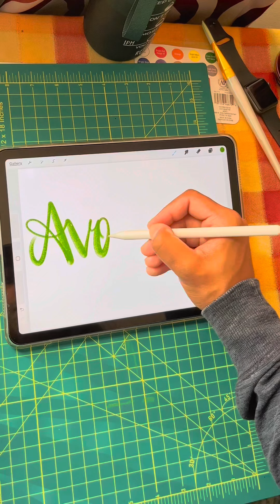Procreate lettering on iPad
Procreate hand lettering art on iPad